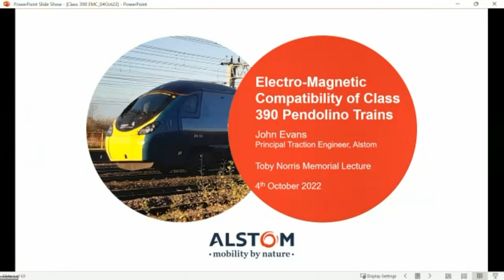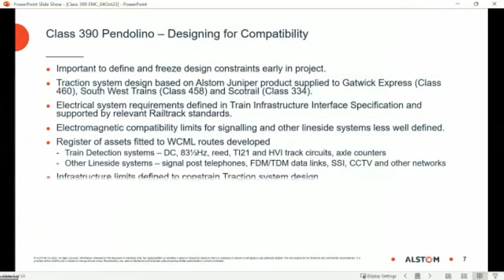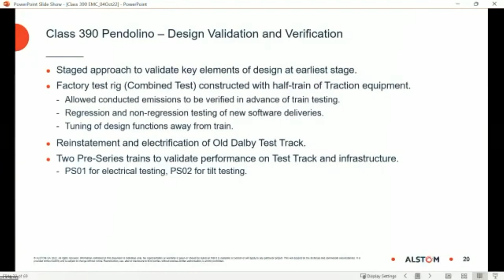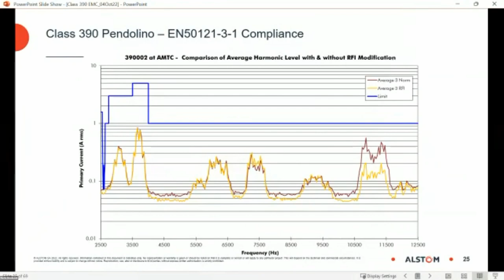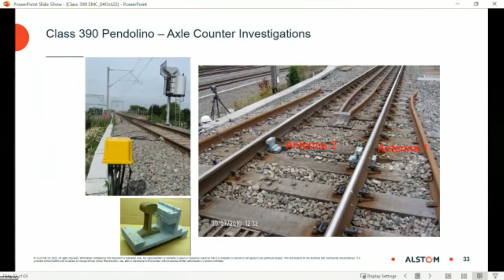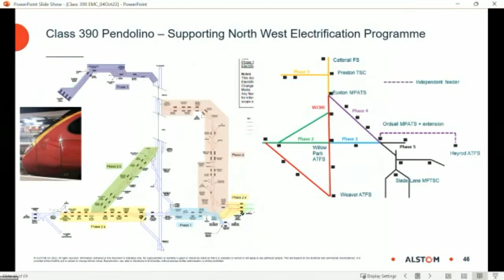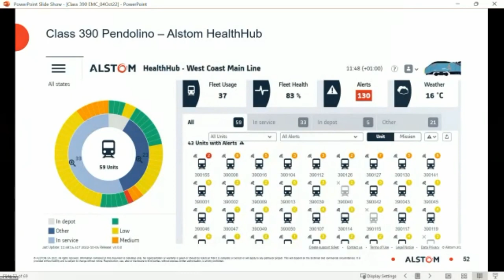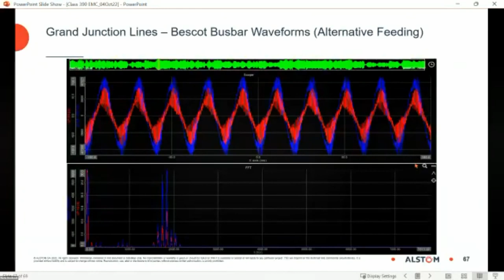Toby Norris Memorial Lecture - Electro-Magnetic Compatibility of Class 390 Pendolino Trains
Synopsis: The Class 390 Pendolino trains have been serving passengers on the West Coast Main Line for more than 20 years. Electro-magnetic compatibility was a key element of the original train acceptance process and has remained an ongoing challenge as the use of the fleet has evolved.

This presentation looks back at some of the compatibility issues that were identified during the train introduction and subsequently as new lineside systems were installed. Instrumented Class 390 test trains have supported the testing of new and updated electrification infrastructure, providing valuable data for the power supply engineers.

In recent years the analysis of remote monitoring data from the train has been increasingly used to identify infrastructure issues. This has allowed Network Rail to attend to defects before they develop into major faults causing service disruption. The use of Traction system fault events to flag potential overhead line and power supply system issues will be demonstrated.

About the Speaker: John joined GEC Traction at Trafford Park, Manchester in 1979 as a Graduate Trainee and has remained with the company throughout his career, as it evolved via GEC Alsthom to become part of Alstom.

He has worked on Traction systems for locomotive and railway rolling stock projects around the world, with a short diversion into road transport, working on a prototype trolleybus for South Yorkshire PTE in 1985. Overseas visits to support the introduction of new trains in Melbourne and Taipei have been particular highlights.

John has been involved in the West Coast Main Line Pendolino project since its inception in 1998. He led the design of the Traction system at Alstom Preston and supported the train testing programme and service introduction. He continues to be involved on a regular basis, with ongoing enhancements to the train and evolution of remote monitoring systems. Electro-magnetic compatibility was a key element of the acceptance process and has remained an ongoing challenge as the fleet has matured.